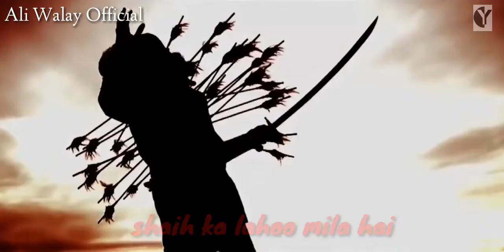20 Safar Status 2022 | Chehlum 2022 | WhatsApp Status | Farhan Ali Waris Noha Status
20 Safar Status 2022 | Chehlum 2022 | WhatsApp Status | Farhan Ali Waris Noha Status |